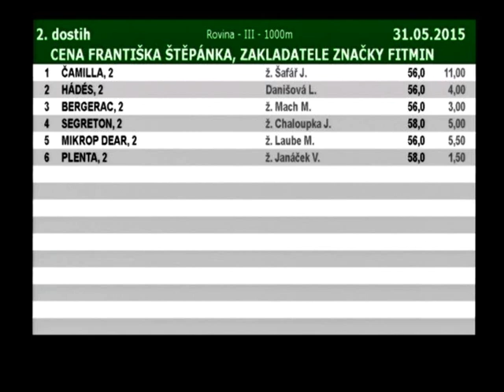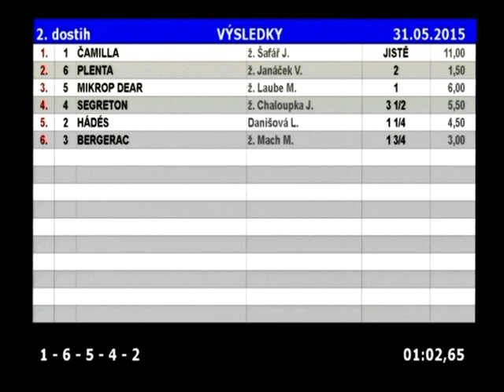D150531 02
CENA FRANTIŠKA ŠTĚPÁNKA, ZAKLADATELE ZNAČKY FITMIN